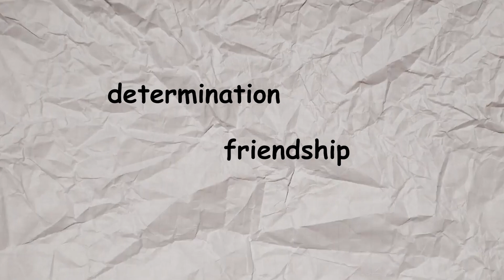MCC Island's SILLIEST Moments!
Me and my friend @olivehoodies played some Battle Box and Sky Battle on MCC Island but some of the SILLIEST things happened! This was one of the funniest streams I've had in a long time. Neither of us got into MCC Rising, but that won't stop us from making the SILLIEST MCC Island video!

Grab yourself a drink + take care!